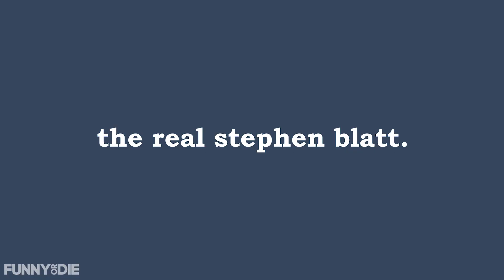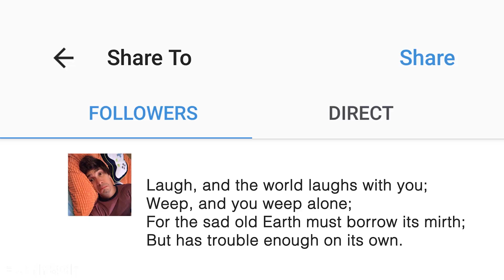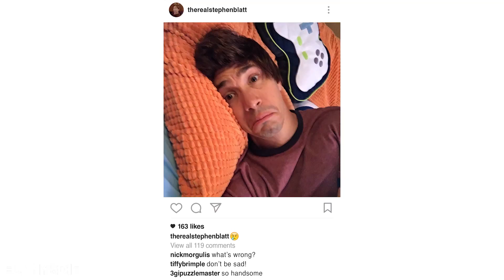Stephen Becomes Real - The Real Stephen Blatt (Episode 6)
After hitting rock bottom, Stephen (Justin Long) has an epiphany.

CREDITS:

Executive Producers: Christian Long, Justin Long, David Shapiro
Co-Executive Producer: Adam Yeremian
Producer: Nick Morgulis
Produced by: Tony Stopperan
WRITTEN AND Directed by: Christian Long, Justin Long

Cast:
Justin Long
Darren Goldstein
Kimberley Sustad
Denise Cormier
Sawyer Barth
Emily Lamberski
Kevin Moody
Adam Pereira
Cole Kornell
Cameron Greco
Tony Stopperan
Jon-Michael Miller
Jada Poon
Jaime Stopperan
Charlie and Jack Stopperan
Tyla Bermudez
Zara Bermudez
John O’Keefe
Jeff Hostetler
Sam Mossler
Earley Dean
Harry Anand
Jennifer Daigle
Phil Couture
Sandy Couture

1st AD: Lauren Sobczak
2nd AD: Kerry Hempel
Producing PA’s: Zifeng Zhou, Jada Poon, Rach Rehm
DP: Nick Morgulis
1st AC: Harrison Stagner
2nd AC: Nichole Fernandez
Camera PA: Brandon Richards
Sound Mixer: Jason Henne
Boom Op: Ryan Swantek
DIT: Andrew Halley
Gaffer: Alex Lukovsky
Key Grip: Dennis Lukovsky
Swings: Austin O’Reilly, Zifeng Zhuo, Liam Jordan, Darrien Land,Emely Nunez, Kevin Moody, Kurt Schmalz, Sean McGann, Gi Sun Kim
Production Deisgner: Sebastian Selinski
Art Director: Shantanu Suri
Art Department Coordinator: Cole Kornell
Prop Master: Alexandra Tibbe
Costumer Co-Designer: Hanna Shea Persson
Costume Co-Designer: Keith Nielsen
Make Up: Jess Marie
Hair: Michelle Hart
Hair: Michael S Krempel
Caterer: Busted Chef
Editor: Grant Duffrin
Colorist: Jeremiah Black
Re-Recording Mixer: Brian Langman
Music Supervisor: Adam Yeremian
Sound Editor: Michael Poppleton
Post Production Supervisor: Jake Pippin
Post Production Facility: Promedia

“Ballad For A Friend”
Written and produced by Lauren Mayberry and David Simpson
Performed by Lauren Mayberry, Ross Rankin and David Simpson
Mixed by Paul Gallagher

Thank you to: Ringling College Film Department
Ringling College Facilities and Public Safety
Ringling College Office of Advancement
Sarasota County Film and Entertainment Office
Sarasota County Sheriff’s Department
The City of Sarasota
Willis Smith Construction
Sarasota County School District
Booker High School
Jerry Bladdick
Phil Couture
Sandy Couture
Harry Anand
Yasser Abdelkhalek
Island Pursuits
T. Georgiano’s Boutique
Joe D’imperio